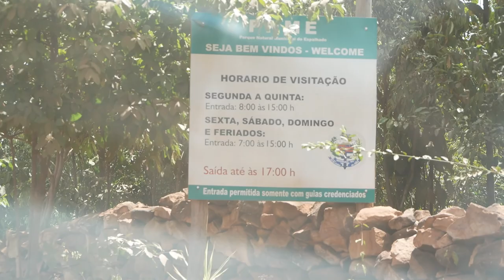Miejsce spektakularne - Wodospad Buracao. Vlog z Brazylii . Brazylia 2017 #5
Wcześnie rano wyruszamy z Lencois, po przejechaniu ponad 200 kilometrów dojeżdżamy do Ibicoara gdzie wynajmujemy przewodnika. Zaopatrujemy sie w prowiant i jedziemy dalej w pobliże wodospadu. Musimy szybko dojść do celu, mieć czas na kapiel i powrót przed zmrokiem do Lencois.
Zaczynam filmować pod wodospadem i przestaje,żeby nie tracić czasu. Wskakuje do wody. W kamizelce ratunkowej unoszę na powierzchni wody i podziwiam. SPEKTAKULARNE miejsce.

Brazylia 2017.  Relacja z podróży po Brazylii. Vlog podróżniczy.